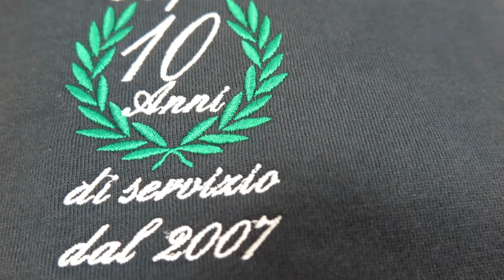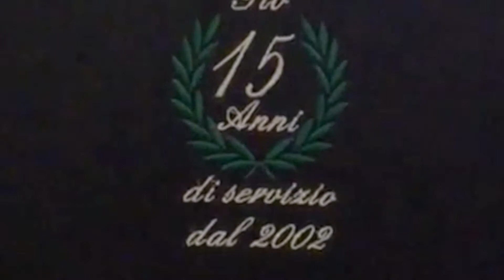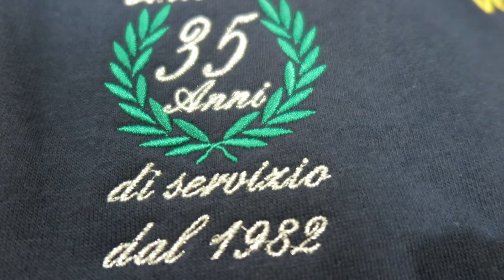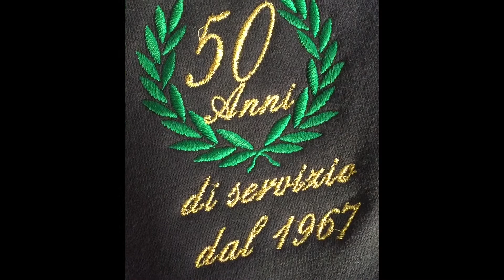Premiazioni volontari 2017